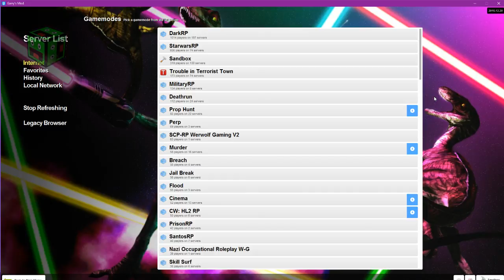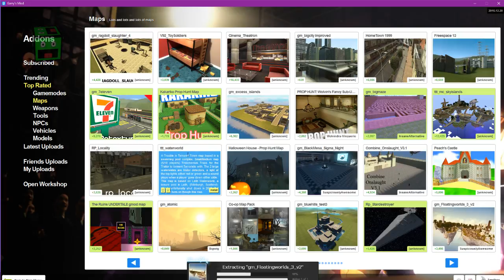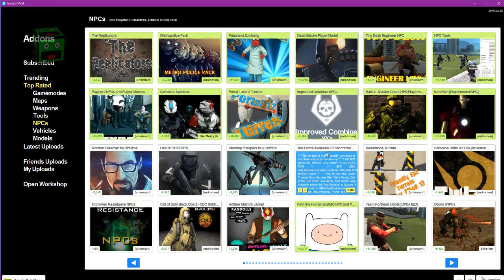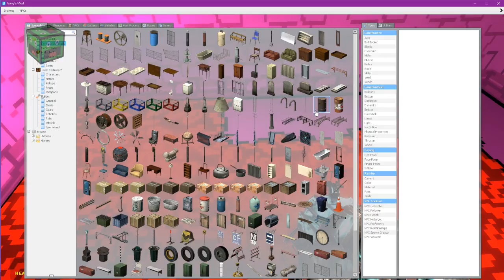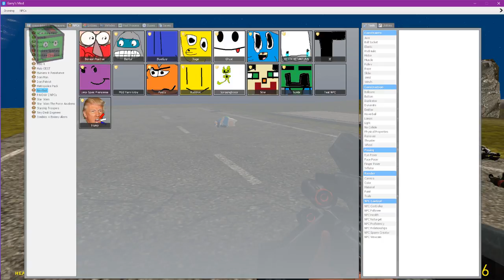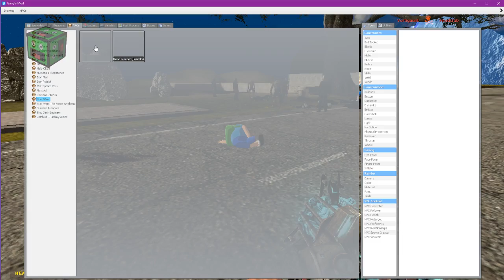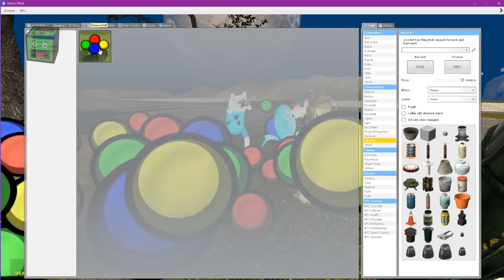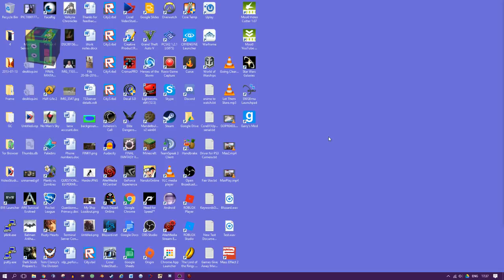Live Stream: Garry's Mod Live Stream #7 with Minimillion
Live Stream: Garry's Mod Live Stream #7 with Minimillionow
TheGeneralCrow